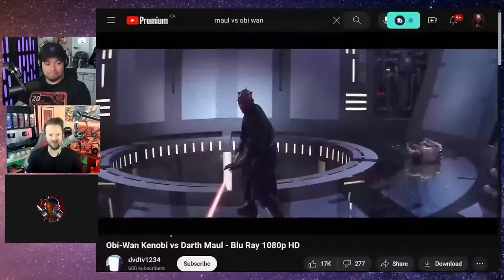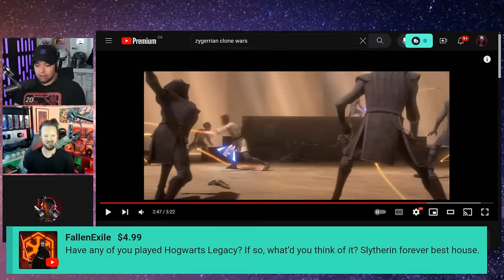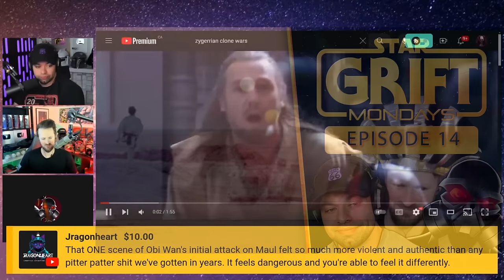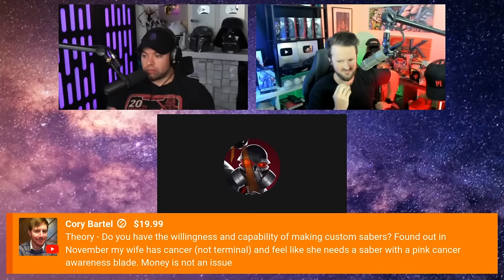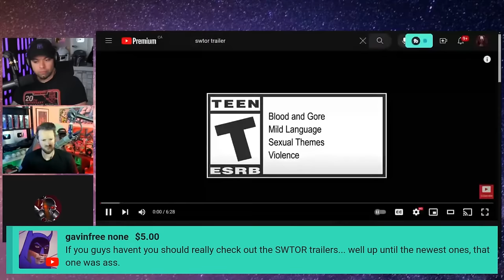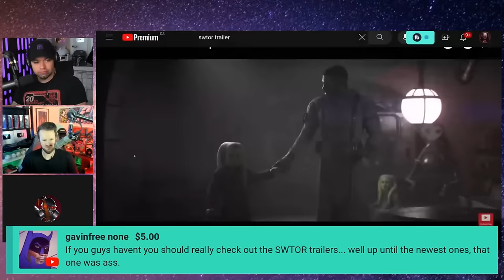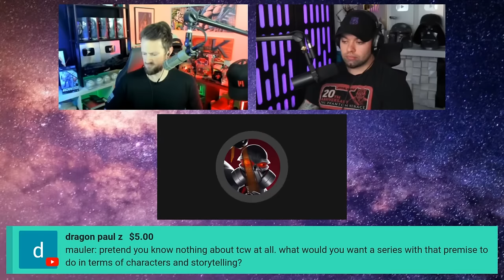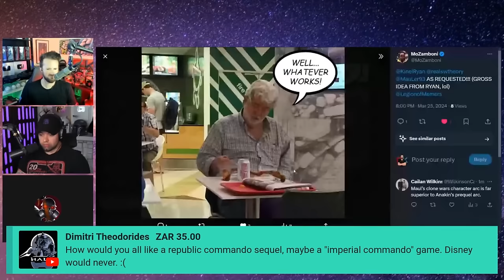Star Grift - Episode 14 - The Final Episode... for now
Thank you all for joining us for this wonderful adventure, I am sorry I couldn't maintain it. But no worries! the future holds all kinds of opportunity and the Grift shall come back... one day.